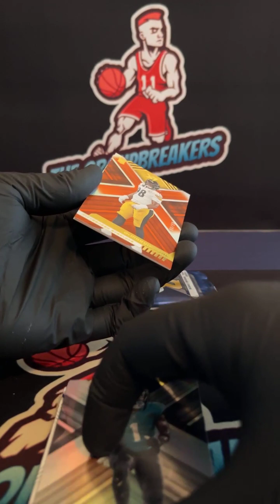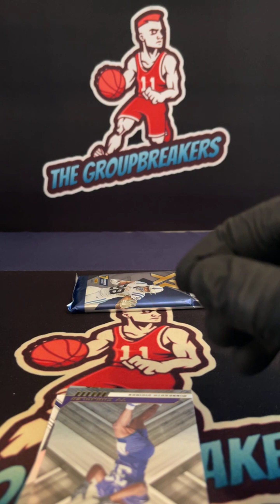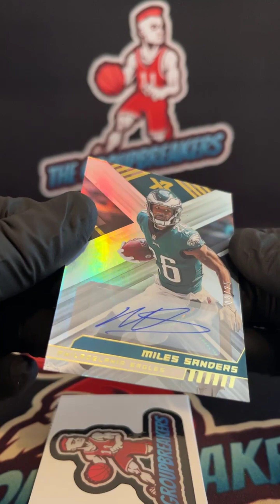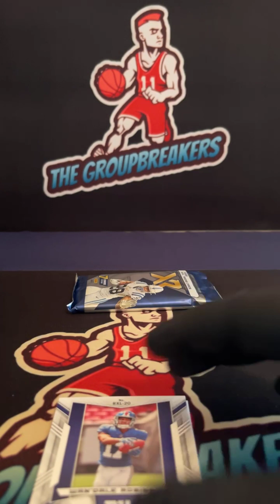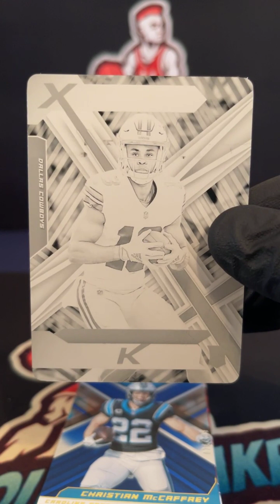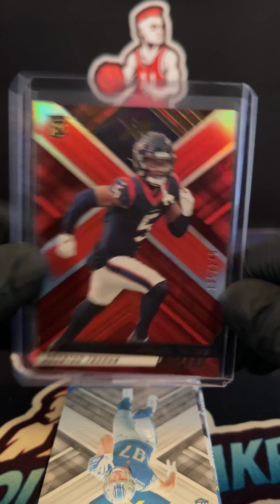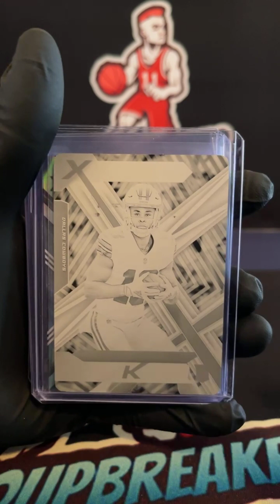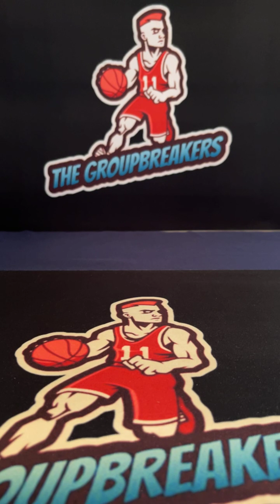BREAK #1565 - 2022 XR Football Hobby Box PYT Break #1565 - January 7th